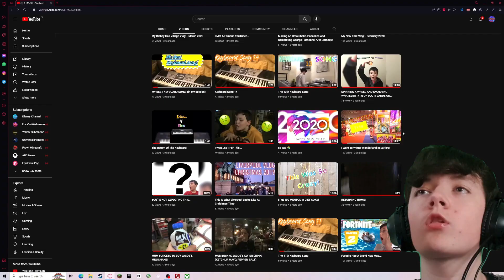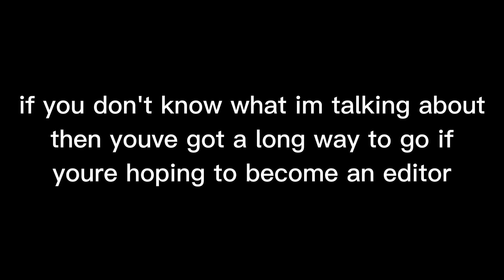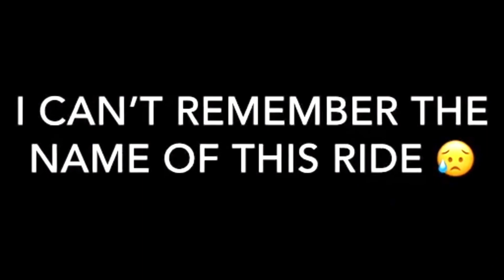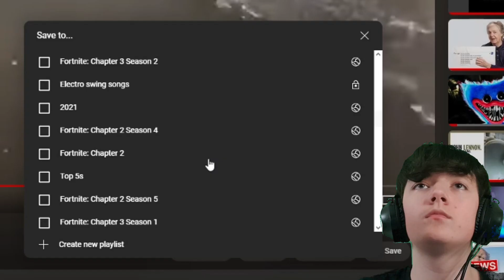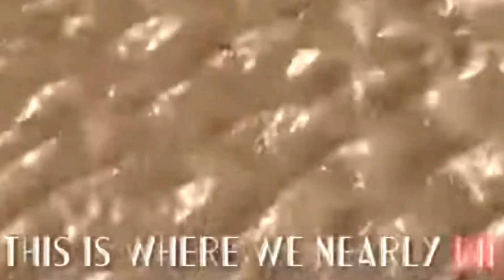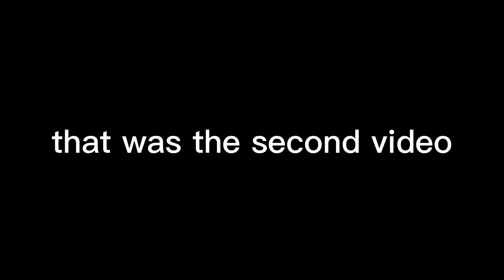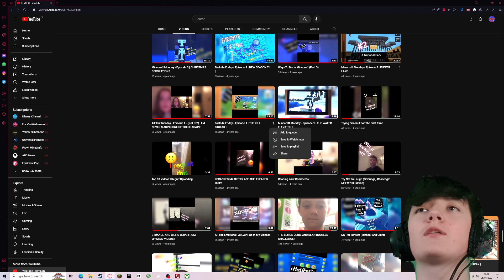Reacting To My Old Videos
I react to 3 of my old videos.